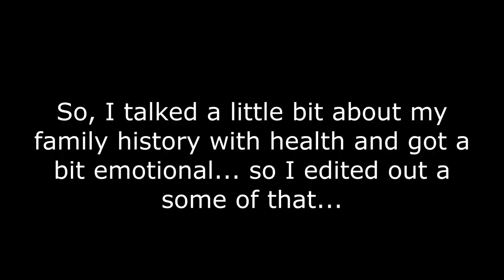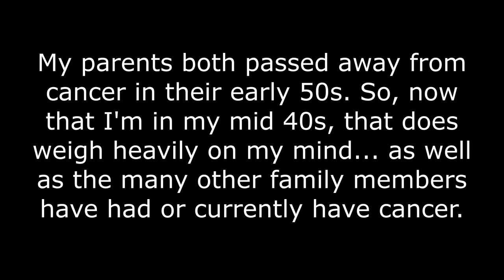HOW THE BEGINNING OF OUR HOMESCHOOL YEAR IS GOING | What Have We Been Doing? | Health Update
We are four weeks into our new school year. Let me share with you how I implemented our slow start this school year. I'll share how my children are doing with their new school work, as well as what I've had to change and adapt. At the end, I share a health update on how I'm doing health-wise right now.

//TIMESTAMPS//

00:00  Introduction
01:10  Why We Started A Bit Earlier This Year
02:35  Our 1st Week
04:25  Our 2nd Week
06:35  Our 3rd Week
07:10  Our 4th Week
08:10  Paring Down the Workload For My 5th and 6th Graders
10:40  How My 7th and 8th Graders Have Been Doing With Their Current Workload
13:50  How I Finally Decided to Tackle Guest Hollow's High School World Geography and Cultures
20:25  What We Still Need to Add In
21:00  Keeping Up With Checking In
21:50  Monday Meeting With Mom
22:55  Weekly Wrap Up
24:00  Health Update
30:00  Conclusion

If you are interested in looking at or purchasing any of the following curriculum, using these affiliate links is a way that you can support my channel (at no additional cost to you)! I appreciate you being here.

Creative Fabrica All Access Pass (Arts, Crafts, and Handicrafts Galore! Free for 10 downloads or 1 month... THEN for only $4.99 a month with a year subscription)
Creative Fabrica Teacher Club Card (10,000+ Printable Teacher Resources for $2.99/year!)
Sonlight (Get $10 off your first order of $100 or more!)
Thriftbooks (You will get a free book if you sign up for Reading Rewards)

//MY SHOPS//

Etsy - Printable Homeschool Planners, Chore Charts, Advent Calendars, and More!

//FIND ME//

Facebook (Join us here for more homeschool chats, questions, and support!)

//CREDITS//

*This video is not made for children 13 and under. The target audience for this video is adults interested in learning about homeschooling.